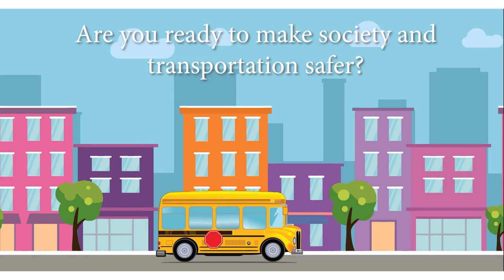Bus Conveyor Safety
STEAM TANK NJ 2024 submission